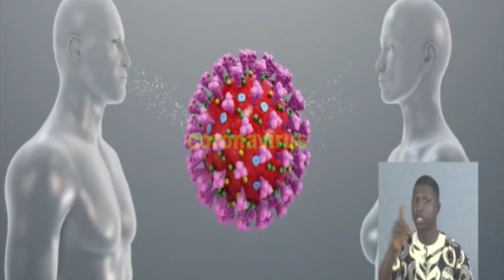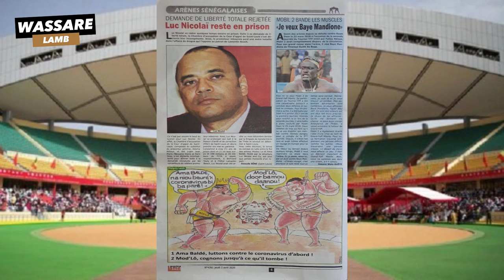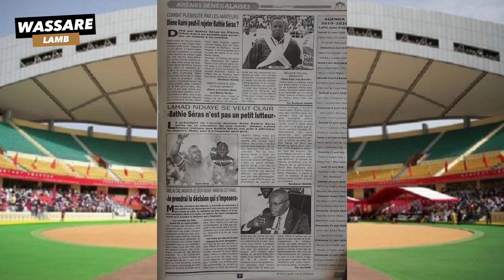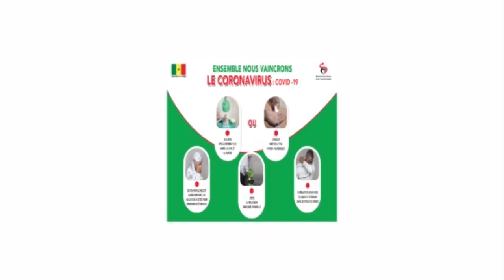Luc Nicolaï reste en prison "Demande de liberté totale rejetée" Revue de presse du 02 Avril 2020